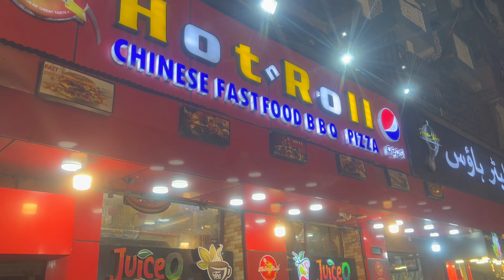Burns Road You Tubers Grand Meet up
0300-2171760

ضروری انتباہ